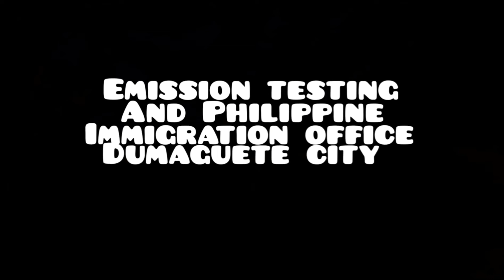Dumaguete city emission testing bureau immigration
Good morning everyone from Dumaguete city Philippines another documentary about my life here on Negros Oriental island as a American citizen living abroad in the Philippines it has been a very long day for us we are trying to take care of everything this morning. Traffic is very heavy this Wednesday morning I love the Dumaguete city area but I definitely hate the Dumaguete city traffic LOL.
I want to personally thank everyone for supporting our channel Agnes and I appreciate your comments very much please keep those comments coming thank you and God bless everyone 😇

Equipment used
Prestigio stabilizer gimbal
Samsung A50 smartphone
Sjcam sj4000 wifi waterproof
HP Envy 360 Laptop editing videos